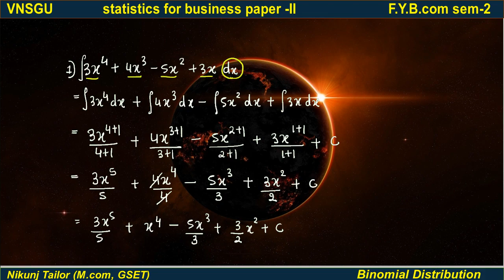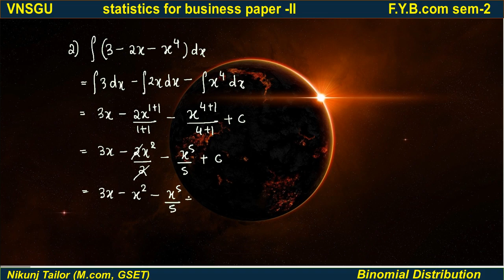#2 સંકલન (integration ) | F.Y.B.com (sem-2) | stat | VNSGU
f.y.b.com semester-2
chapter -1 : integration (સંકલન)
સંપૂર્ણ કોર્સ માં જોડાવા માટે સંપર્ક કરો :

Join my telegram channel for Pdf and other IMP and MCQ for Exam
LEVEL UP F.Y.B.COM 📚
Education